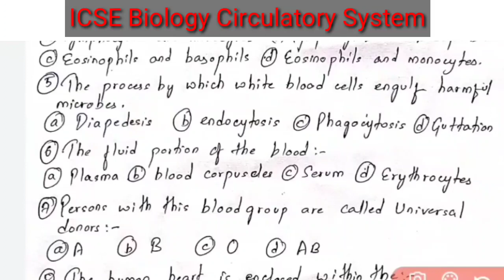ICSE 2021 Biology | Most important MCQs from Circulatory System | ICSE Revision Series 2021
🛑Best 10 years for ICSE 2021 👇